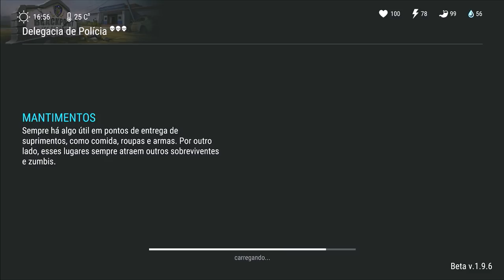MODIFIQUEI A FN SCAR e FIZ UMA INVASÃO NA DELEGACIA - LAST DAY ON EARTH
PROGRAMAS QUE USO EM MEUS VÍDEOS :

PIXEL LAB
PS TOUCH
KINE MASTER
POWERDIRECTOR
AZ SCREEN RECORDER PRO
SCR